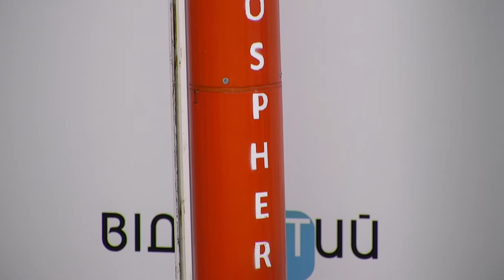Три ракети запустили у Дніпрі